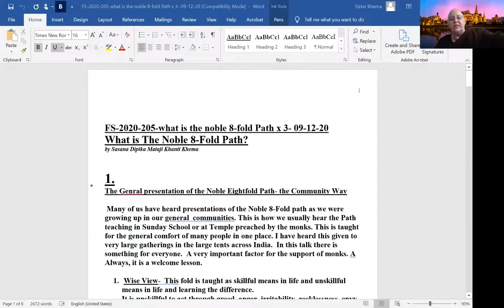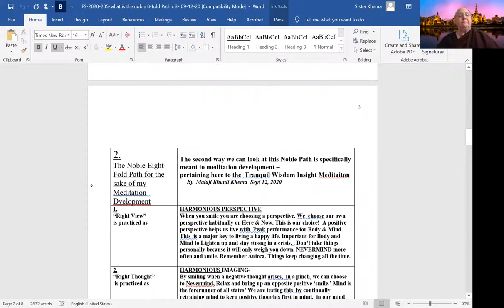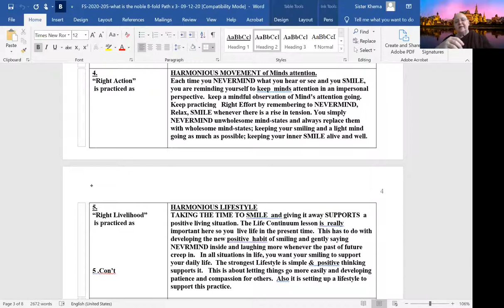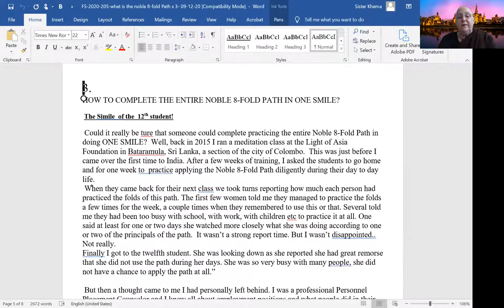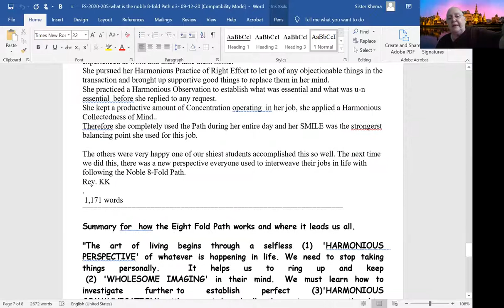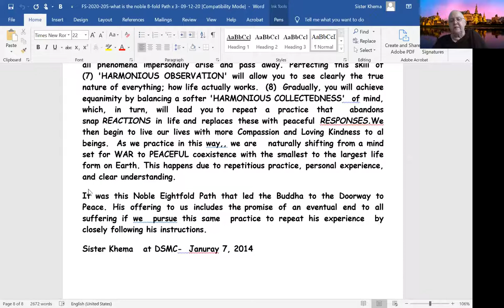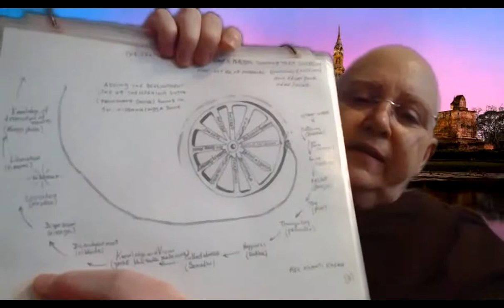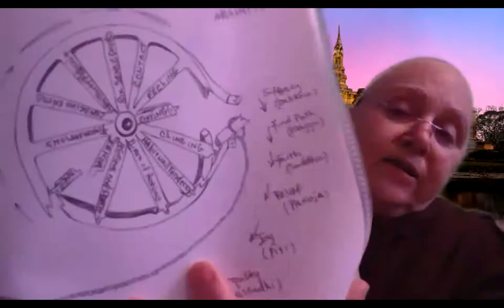What is The Noble Eightfold Path?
1) Every Wednesday 6.30 PM India | 8 PM Indonesia | 9 PM Malaysia
Meeting ID: 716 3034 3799
Password: 1234

2) Every Sunday 2.30 - 5 PM India | 7.00 - 9:30 PM Sydney
Meeting ID: 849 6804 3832
Password: 1234

3) Every Sunday 6 PM  India (Hindi Meeting with Rajiv Dinesh)
Password: 1234